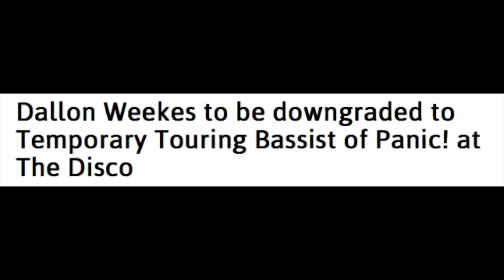FOB/MCR/P!ATD/TØP InstaVids #24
#24 ft. Tyler Joseph's School for Emo Ballerinas